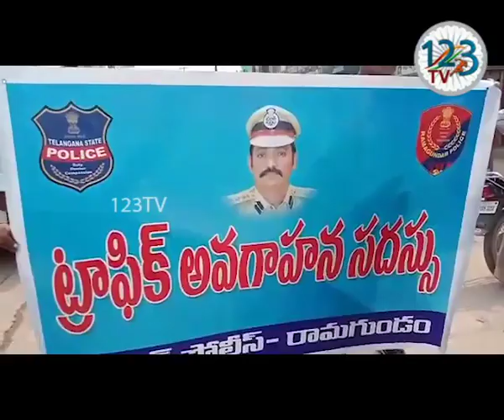రామగుండం పోలీస్ కమిషనర్ ఆదేశానుసారం ట్రాఫిక్ సీఐ రమేష్ బాబు ఆధ్వర్యంలో స్పెషల్ డ్రైవ్ నిర్వహించారు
పెద్దపల్లి జిల్లా
గోదావరిఖని లోని లక్ష్మీ నగర్ లో  రామగుండం పోలీస్ కమిషనర్ వి.సత్యనారాయణ ఆదేశానుసారం రామగుండం ట్రాఫిక్ సీఐ రమేష్ బాబు ఆధ్వర్యంలో స్పెషల్ డ్రైవ్ నిర్వహించారు .
నో పార్కింగ్ జోన్ లో నిలిచి ఉంచిన  వాహనదారులకు సంఘటనా స్థలంలోనే ఈ చలాన్ ద్వారా జరిమానాలు విధించారు . ట్రాఫిక్ తోయింగ్ వెహికల్ ద్వారా ద్విచక్ర వాహనాల ను  ట్రాఫిక్ పోలీస్ స్టేషన్ కు  తరలించారు.  ఈ సందర్భంగా ట్రాఫిక్ సి ఐ మాట్లాడుతూ మార్పు అనేది వాహన దారులలో రావాలని  ట్రాఫిక్ నియమాలు పాటిస్తే వారితో పాటు ఎదుటి వారికి కూడా ఎలాంటి ప్రమాదాలు జరగకుండా ఉండే అవకాశం ఉంది అని మరియు ప్రమాధాలు జరగకుండా  ప్రమాదరహిత ప్రాంతంగా   అభివృద్ధి చేయవచ్చునని , ట్రాఫిక్ నియమాలు పాటించని వారిపై ఎన్నిసార్లు అయినా జరిమానా విధిస్తామని , ప్రజలను ఇబ్బందులకు గురి చేసే వారి పైన ముందు ముందు కఠినమైన చర్యలు విధించడానికి కూడా వెనుకాడబోమని స్పష్టం చేశారు . షాపింగ్ ప్రాంతాల్లో దుకాణాల ముందు పార్కింగ్  చేయకుండా , రోడ్డు మధ్యలో లేదా రామగుండం కార్పొరేషన్ షాపింగ్ కాంప్లెక్స్ లోగల  పార్కింగ్ సెల్లార్ స్థలాన్ని వినియోగించుకోవాలని అన్నారు .